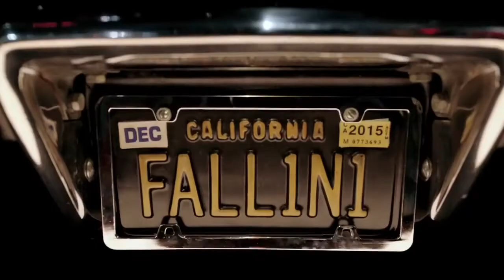LUCIFER TV Series Official EXTENDED Trailer HD YouTube 720p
Lucifer is an upcoming American television series created by Tom Kapinos that is scheduled to premiere on Fox on January 25, 2016. Wikipedia
Network: FOX
Language: English
Distributed by: Warner Bros. Television

Network: FOX
Language: English

This article is about the 2016 Fox network television series. For other uses, see Lucifer (disambiguation).
Lucifer
Lucifer (TV series).png
Genre

    Crime
    Horror
    Dark Comedy

Based on  Lucifer
by Neil Gaiman
Mike Carey
Developed by  Tom Kapinos
Starring

    Tom Ellis
    Lesley-Ann Brandt
    Lauren German
    Kevin Alejandro
    Rachael Harris
    D. B. Woodside
    Scarlett Estevez

Production
Executive producer(s)

    Joe Henderson
    Tom Kapinos
    Len Wiseman
    Jerry Bruckheimer
    Jonathan Littman
    Ildy Modrovich

Producer(s)  Nathan Hope
Location(s)  Vancouver, British Columbia
Cinematography  Ryan McMaster
Camera setup  Single-camera
Production company(s)

    Jerry Bruckheimer Television
    Vertigo (DC Entertainment)

Release
Original network  Fox
External links
Production website

Lucifer is an upcoming American television series created by Tom Kapinos that is scheduled to premiere on Fox on January 25, 2016.[1][2] It is a loose adaptation of the comic book character created by Neil Gaiman for the comic book series The Sandman and its spin-off comic book series Lucifer written by Mike Carey, both published by DC Comics' Vertigo imprint.